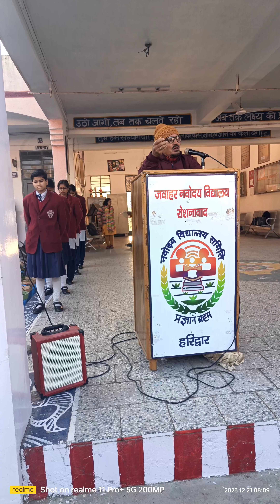Motivational Speech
WORK BEFORE WORK